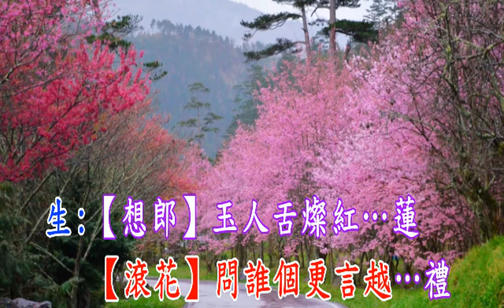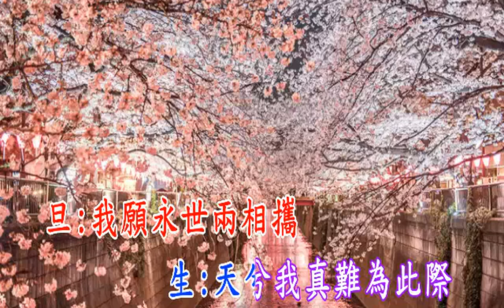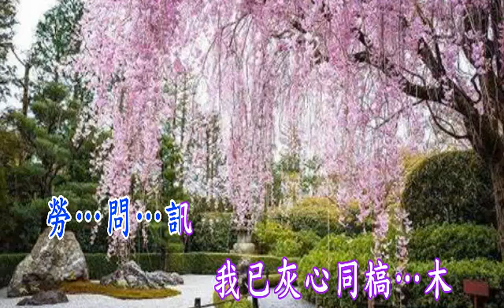夢斷櫻花廿四橋 楊祖明&任太思合唱 2022-10-8